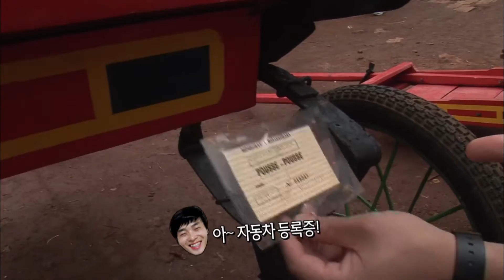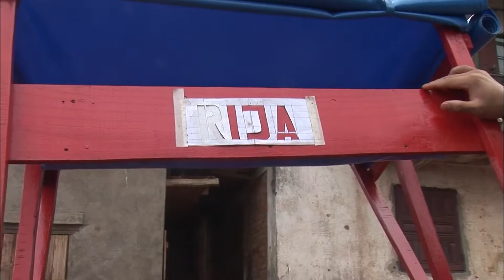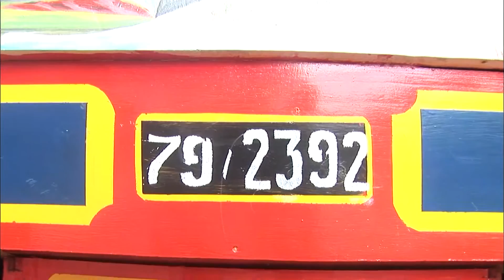[Madagascar 2-3] 뿌시뿌시? 아프리카에서 길 모를때 외치는 말!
* 부산mbc 홈페이지
*  붐이뉴스 페이스북
* 부산MBC  어플리케이션(App.)